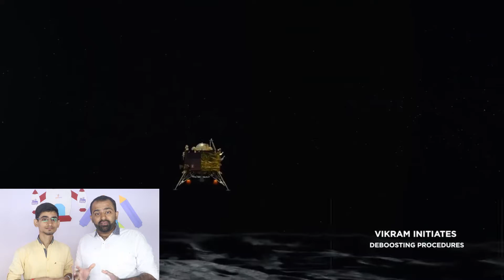Build a Moon Rover || WitBlox Maker Challenge #25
Chandrayaan 2 lander Vikram lands today

To pay a special tribute to ISRO
We have designed a special challenge for you all

This week you need to build a Moon Rover just like Pragyan